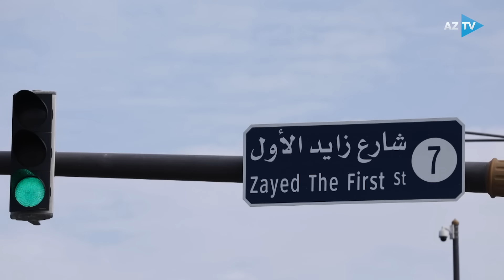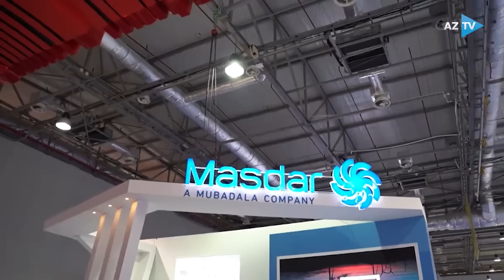Prezident İlham Əliyevin Birləşmiş Ərəb Əmirlikləri səfərində nələr yaşandı? - XÜSUSİ REPORTAJ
PREZİDENTİN BİRLƏŞMİŞ ƏRƏB ƏMİRLİKLƏRİNƏ SƏFƏRİ